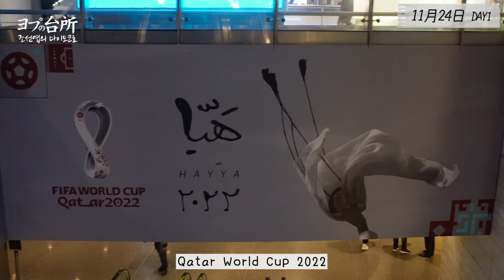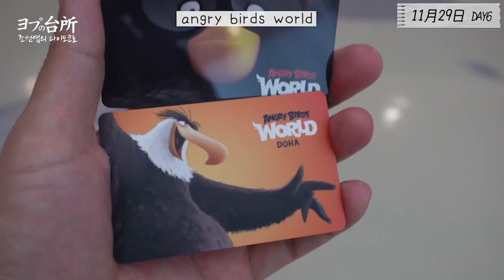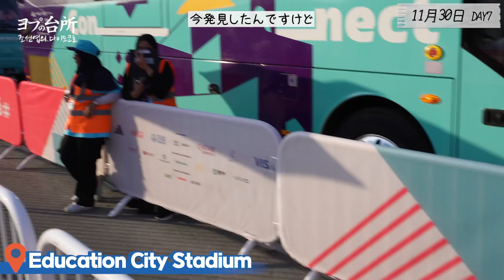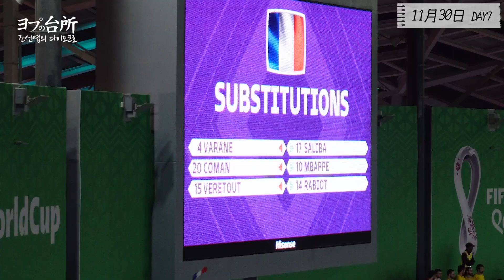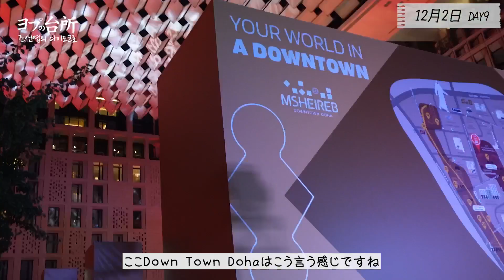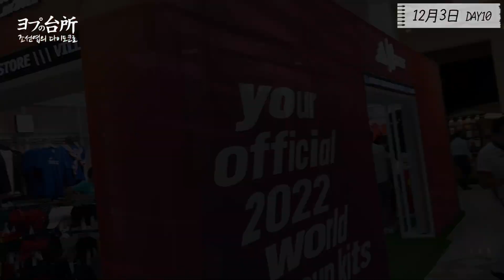[カタールVlog] 10日間のカタールW杯旅行記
皆さんこんにちは！ヨプの台所です！

普段日本で生活しているなかでなかなか感じられない
現地ならではの雰囲気そして感動
などを皆さんに共有したくVlog形式で動画にしました^^

2022年FIFAワールドカップの開催地カタールに行ってきました！
人生初めてのカタール旅行、
人生初めてのワールドカップ経験だったんです!
日本がベスト16に入った歴史的な瞬間、
韓国がベスト16に入った瞬間を
全部直接見て本当に嬉しかったです!

各国の有名な選手たちも見ることができて
すごく楽しかったです!
カタールでW杯の試合ももちろん、
素敵なお店で美味しい料理も食べてきました!
すごく気になったお店は10日間三回も行きました(笑)
そのぐらい美味しくていいお店でしたので
みなさんもカタール行ったら是非行ってみて下さい~^^

皆さんぜひご視聴お願いします！

00:51 韓国vsウルグアイ
07:09 オランダvsエクアドル
09:06 アルゼンチンvsメキシコ
10:24 日本vsコスタリカ
15:36 韓国vsガーナ
22:28 フランスvsチュニジア
25:33 日本vsスペイン
28:30 韓国vsポルトガル
34:32 アメリカvsオランダ